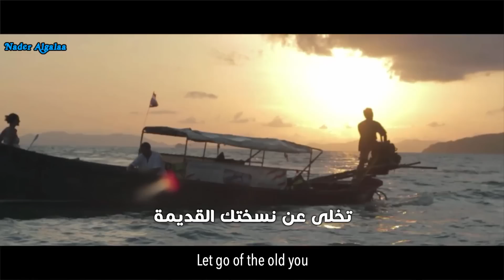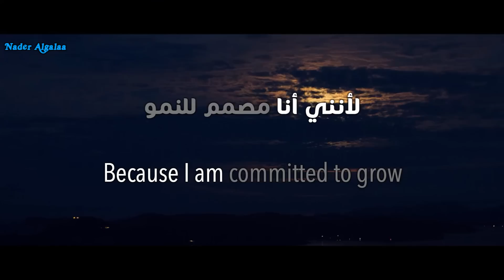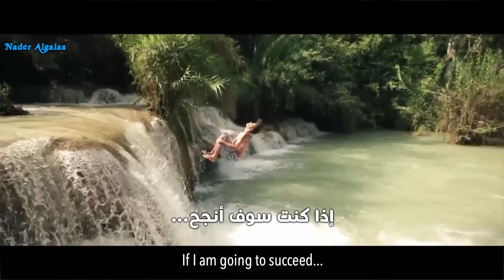حان الوقت لإعادة تشكيل نفسك! التحفيز الوحيد الذي تحتاج رؤيته اليوم | REINVENT YOURSELF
اذا تعتقد هذا الفيديو ممكن يفيد شخص لا تتردد بنشره معهم وممكن تكون سبب في تغيير حياتهم:)

تفاصيل الترخيص لاستخدام الموسيقى والخطاب من فيرليس
License details for music and speech use:

In a few instances, Nader Algalaa does not own the rights to certain video clips. However, given that many aspects of Fair Use are open to interpretation if any owners of the video clips would like me to remove the video, I have no issue with this and will do so as fast as possible.